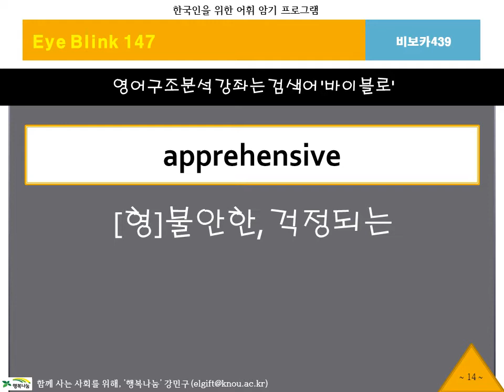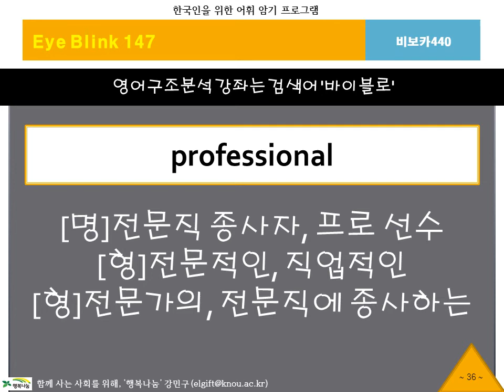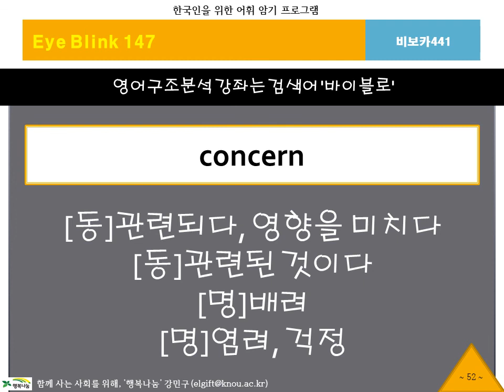BibVoca, 비보카, 아이블링크147, 영어단어, 중등영어, 고등영어, 수능영어, 필수어휘, 단어암기, 단어공부, 영단어, 자동암기, 연상암기, 단어학습, 단어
실전영어의 진수 '바이블로'721-719, 비보카439~441 부록